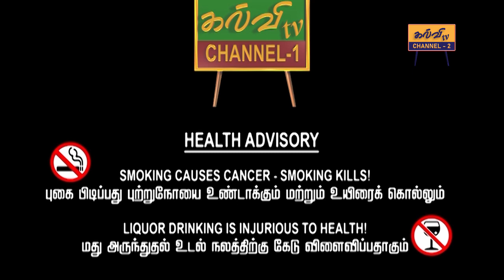preschool | சேவல்| முன்பள்ளி | 29.12.2023